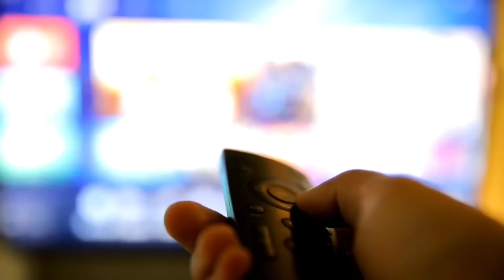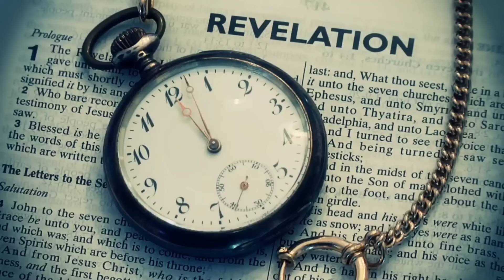🚨URGENTE! MONSENHOR JONAS ABIB APARECEU EM ENTREVISTA FALANDO SOBRE FUNDAÇÃO DA CANÇÃO NOVA VEJAM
Seu filho só vive em telas? Não presta muito at

enção na missa?

Adquira a quaresma de São Miguel tão indicada por São Francisco de Assis , adquirindo hoje você ganha um super bônus exclusivo